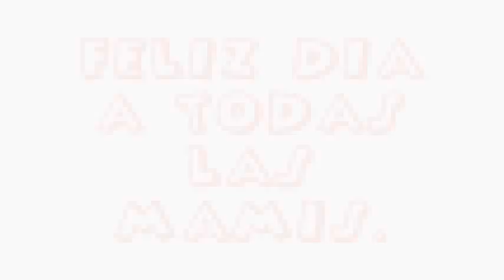Mamás De Superestrellas Y Divas De WWE - Video Galeria